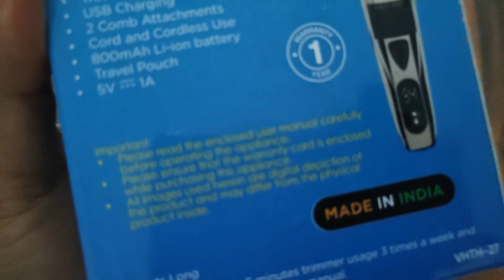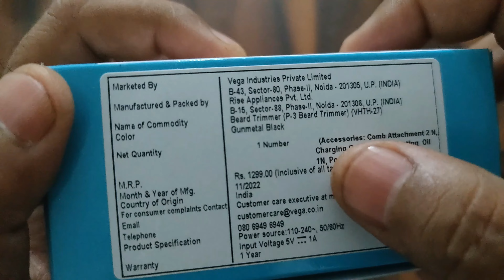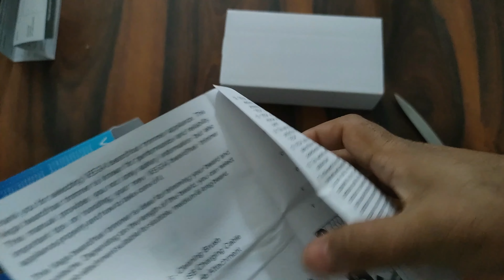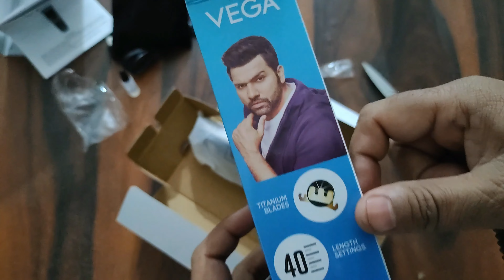Best Trimmer with huge Battery backup,Titanium Blades and digital display, Full Video in Hindi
This video covers "Best Trimmer with huge Battery backup, Titanium Blades and digital display, Full Video in Hindi."
In today's video, we will learn about Vega Trimmer. this trimmer is perfectly built and has a very huge battery life that is almost 2 months on a single charge. Also, the blades are self-charging and made of Titanium.

I found this trimmer very handy and helpful in my day-to-day life. Hope you will also find it helpful.
At @gearknowledge, we always try to provide you best and most useful gadgets.

Other Useful List of Gadgets
Best Budget Wireless Mic for Youtube and Vlogs
Best Budget Tripod
Best TPMS for Car Tyres